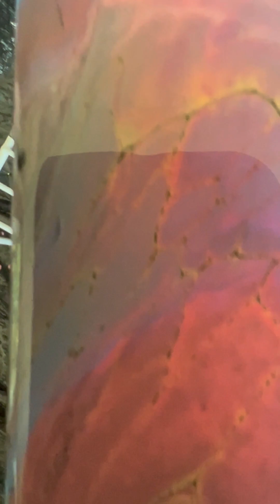Beautiful flip cup!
Absolutely beautiful! Stellar even lol

Recommend podcast @MichaelKnowles
Interviews Jacob, the shaman